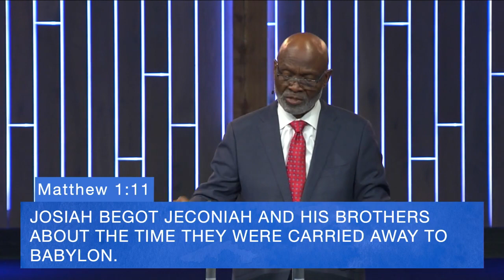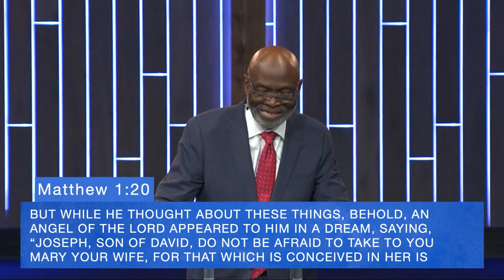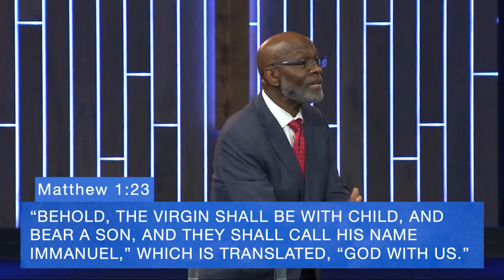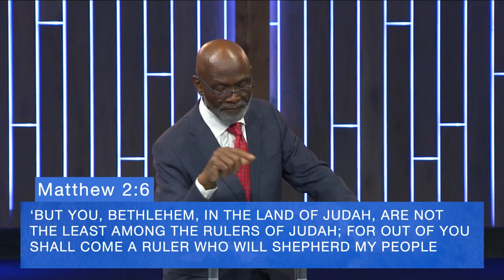How We Got Here, Part 2 | 8:30 AM | Pastor Donald G. Leavell | The Fellowship